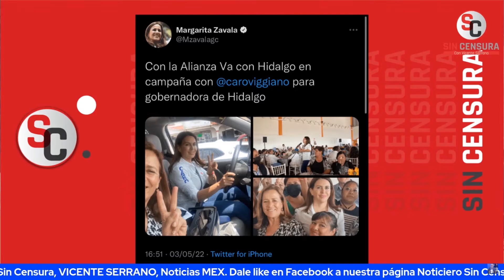MESA DE ANÁLISIS: LA BATALLA POR LAS ELECCIONES Y LAS MENTIRAS CONTRA EL TREN MAYA